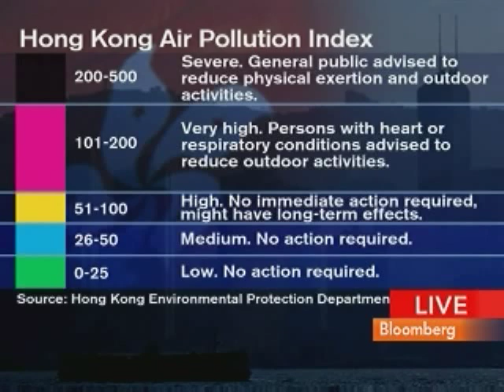Powell Sees Opportunity in China's Pollution Control: Video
May 10 (Bloomberg) -- Simon Powell, head of sustainable research at CLSA Ltd. in Hong Kong, talks with Bloomberg's Susan Li about the impact of China's pollution control measures on the region's environment-related stocks.
     Powell also discusses China and Hong Kong's air pollution levels. Bloomberg's Paul Gordon also speaks. (Source: Bloomberg)